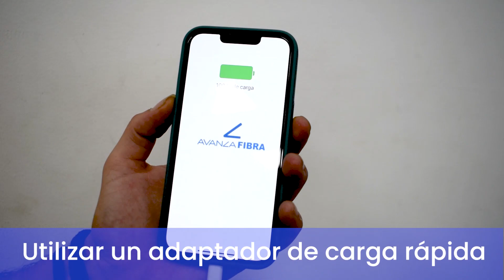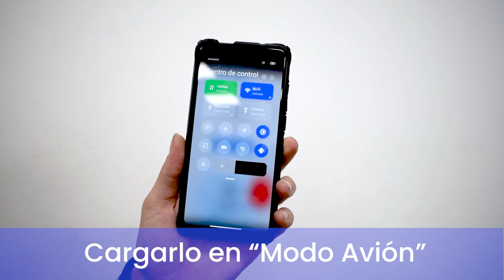6 consejos para que tu móvil cargue más rápido